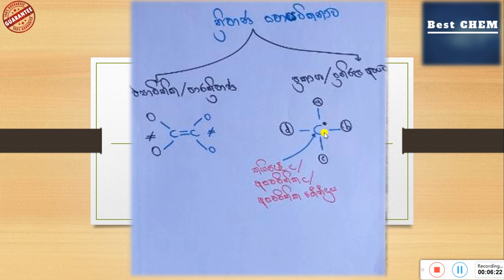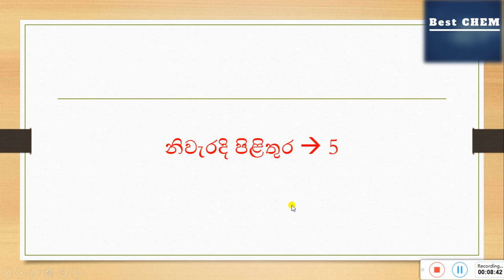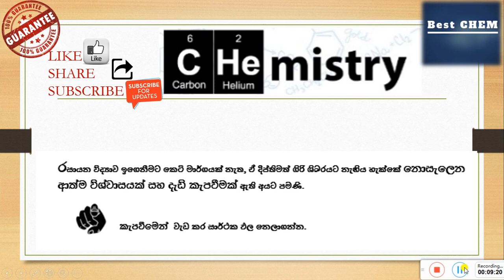Advanced Level Organic Chemistry MCQ series-7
Advanced Level Organic Chemistry MCQ Lesson Series

 👉රසායනික විද්‍යාව, කාබනික රසායනයේ බහුවරණ විවරණය පාඩම් මාලාව -7

👉ඔබට මතුවන ගැටළු අප සමඟ කතා කරන්න. modal=admin_todo_tour